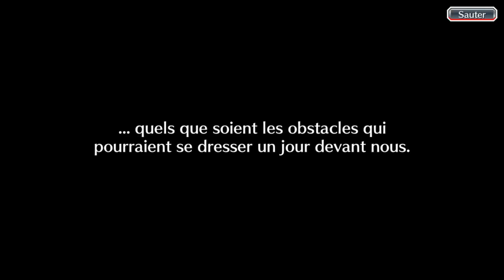Bleach Brave Souls ep31 HS